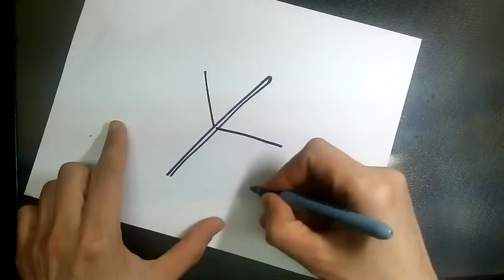Turning letter Y into a chair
I am drawing a chair starting from letter Y.